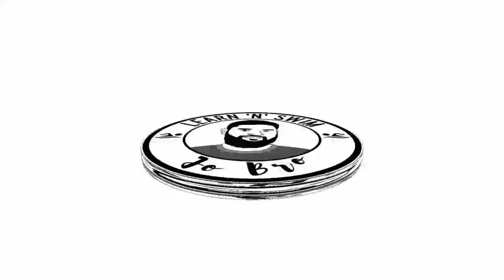അമീബിക് മസ്തിഷ്‌ക ജ്വരം നീന്തൽ കുളം സുരക്ഷിതമോ??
നീന്തൽ കുളങ്ങൾ ശുദ്ധമല്ലേ ഇതാ പരിഹാരം

 ക്ലോറിൻ വെള്ളം ഉപയോഗിച്ചാൽ ഉണ്ടാകുന്ന പ്രശ്നങ്ങൾ

KEEP SWIMMING